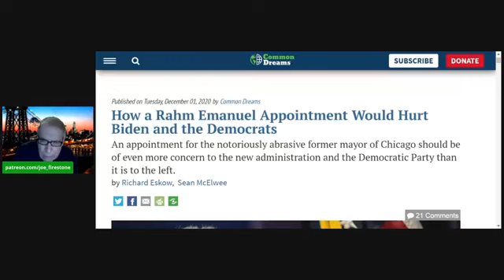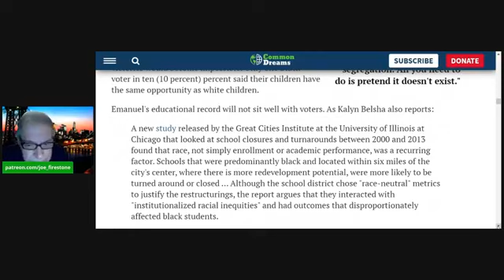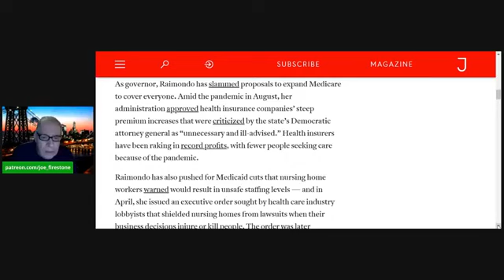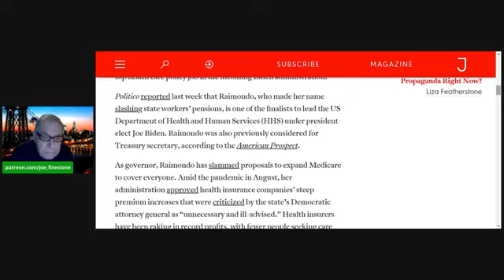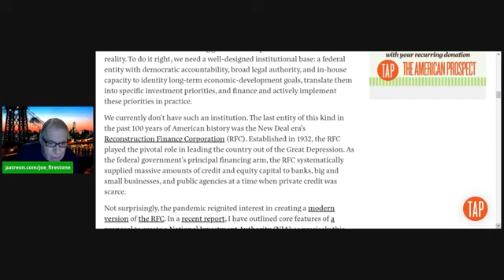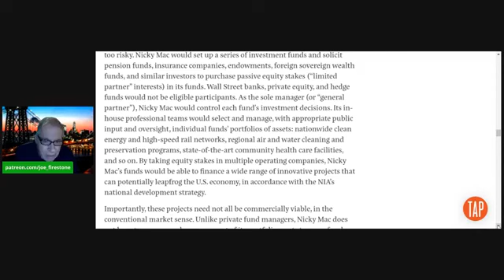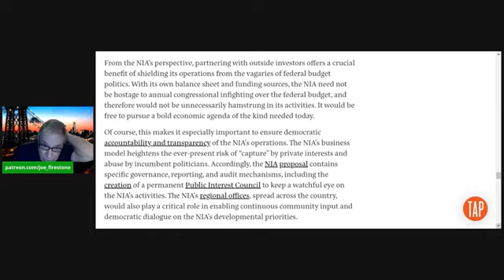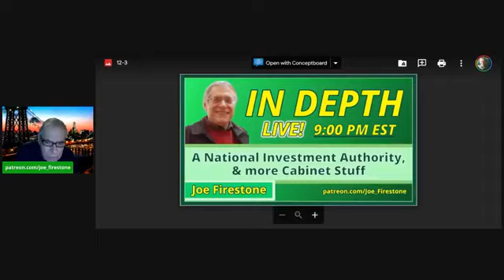A National Investment Authority and more Cabinet Stuff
Saule Omarova, a professor at the Cornell Law School has presented a proposal in the pages of The American Prospect for a National Investment Authority (NIA) capable of supporting Biden's climate agenda and also a Green New Deal. The NIA, a 21st century version of the Reconstruction Finance Corporation (RFC),  and the economic and other justifications for creating it, originated with Professor Robert C. Hockett, also of Cornell Law. Hockett and Omarova then jointly formulated the full NIA design in 2017, in a detailed article linked to below. Hockett then distilled a briefer less ‘scholarly’ White paper posted under both authors' names (also linked to below)  to share with folk in a hurry.  The NIA proposal is the subject of a Round Table at the American Prospect this week.
Tonight's live stream will cover both proposal and some more cabinet news. Contributions of other roundtable panelists will be discussed on Saturday's live Stream.